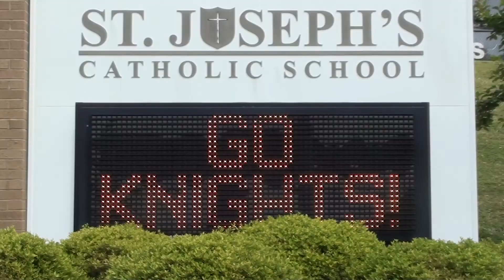St. Joseph Knights Tennis Trailer 2021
St. Joseph Knights (Greenville, SC) Boys Varsity Tennis Trailer